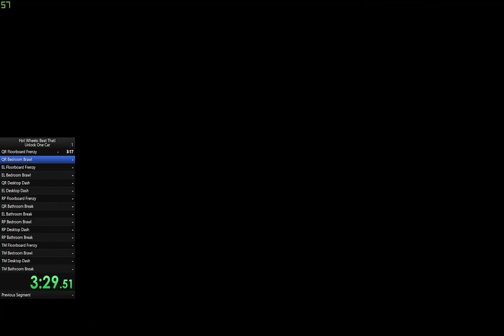Hot Wheels: Beat That [PC]/ Bedroom Brawl Basement Clipping Jump Glitch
Found during my first session of the "Unlock One Car" category. So far, I haven't been able to reliably replicate this glitch. Still, there's great potential as it cuts a lap of Bedroom Brawl down to 30 seconds.